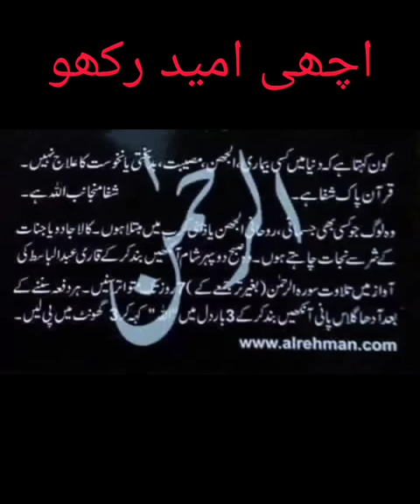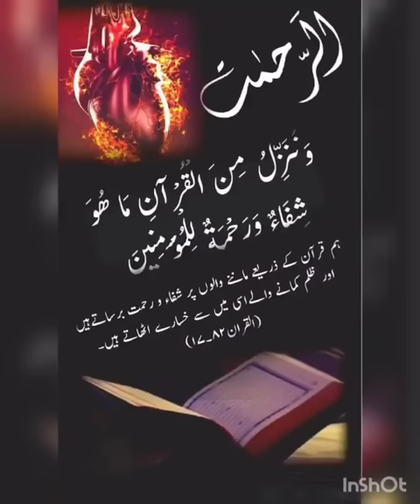Hope I اچھی امید رکھو I Dua Session #762 With Dr M Javed Ahmed